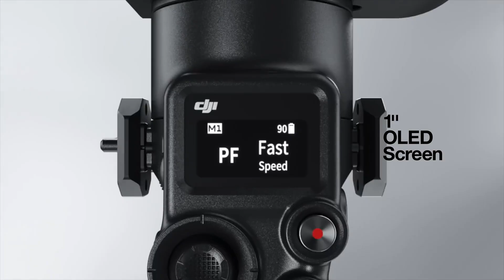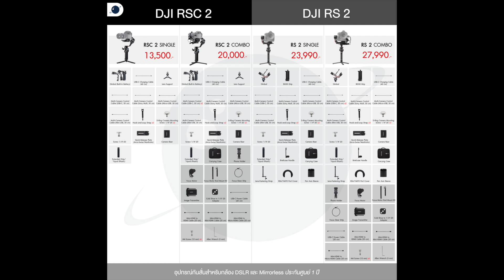เปรียบเทียบกิมบอลใหม่จาก DJI 2 รุ่น! RS2 & RSC2 เเตกต่างกันยังไง? เลือกรุ่นไหนดี?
DJI RS 2 Pro Combo Set อุปกรณ์กันสั่นสำหรับกล้อง DSLR และ Mirrorless ประกันศูนย์ไทย
· ช่วยโฟกัสอัตโนมัติแม้ใช้กับเลนส์​หนังแบบแมนนวลโฟกัส 3D Focus System
· รองรับน้ำหนักได้ถึง 4.5kg
· ทำจากคาร์บอนไฟเบอร์เบาเพีย 1.3kg (ของเก่า 1.8kg)
· มาพร้อมจอ 1.4” ท้ชสกรีน พรีวิวภาพได้ !
· ต่อพ่วงกับงานระดับมืออาชีพได้ง่าย
· ใช้งานได้นานถึง 12ชม.
· นิ่งกว่าเดิมด้วยระบบ Titan Stabilization Algorithm
· ระบบส่งภาพไร้สาย
· สิ่งที่เพิ่มมาในชุดคอมโบ มอเตอร์โฟกัส ตัวส่งสัญญาณภาพไร้สาย

DJI RSC 2 Pro Combo Set อุปกรณ์กันสั่นสำหรับกล้อง DSLR และ Mirrorless ประกันศูนย์ไทย
· พับเก็บได้
· พับลงมาถ่ายแนวต่ำได้ทันที
· ปรับเป็นโหมดแนวตั้งเพียงคลิกเดียว (เหมือน Osmo Mobile)
· รองรับกล้องได้ขนาดใหญ่กว่าเดิมมาก
· น้ำหนักเบาเพียง 1.2kg รับน้ำหนักได้ถึง 3kg
· หน้าจอ 1” ไม่ทัชสกรีน
· ใช้งานได้นานถึง 14 ชม.